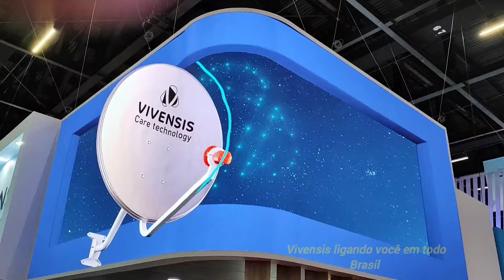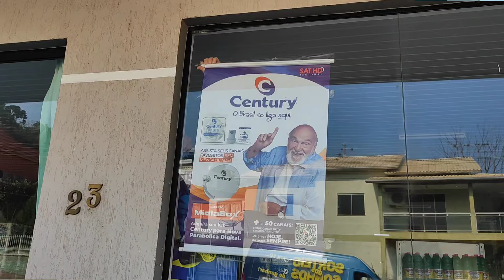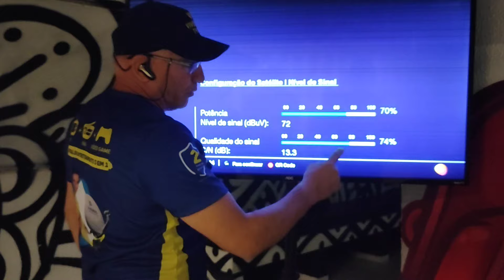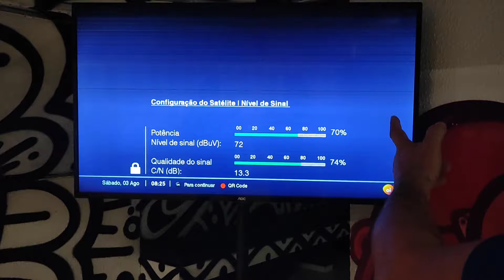Saiba agora a realidade TV via satélite com internet qual o mais importante ?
Você técnico instalador sabia disso...